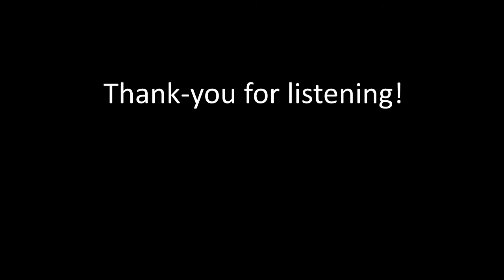A Bear's Tale - Happy Original piano piece for studying/sleep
This happy little song was written for another friend of mine, the intention was to express lighthearted feelings and warmth to the listeners, i hope you like it!

Credits:
Background photo of Teresa Howes from Pexels

-Copyright @ Koreto. Any reproduction or illegal distribution of the content in any form will result in immediate action against the person concerned.